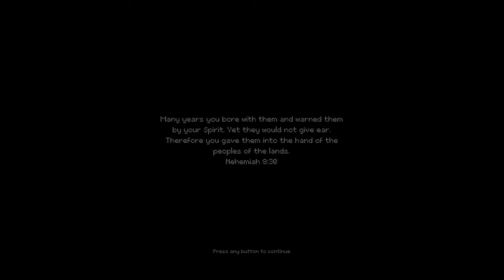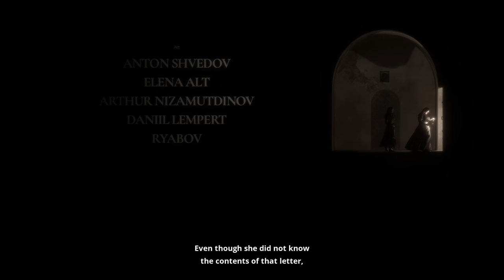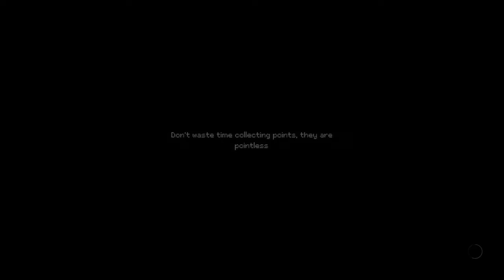Why Do They Hate Her? - Indika 001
An isolated convent in alternative 19th century Russia and a seemingly sweet young woman trying her best to be a good nun. Unfortunately, the other sisters don't seem to like her too much and treat her poorly despite her lovely nature. They send her out with a letter and that's where her story truly begins. But she isn't alone. Her travelling companion is an unusual one; THE DEVIL HIMSELF!